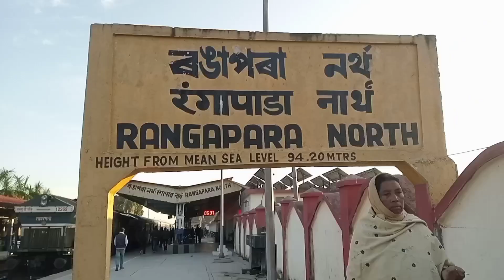dekargaon to rangiya train ride Ep.2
#dekargaon to rangiya train##